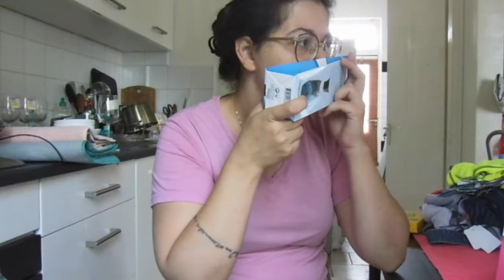Compras para Casa l Construindo uma vida 🇳🇱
Hoje mostrei para voces as comprinhas que eu fiz para casa, por que estou comprando tudo novo, e bom trocar as coisas ne geeeente!!!

◔ ◡ ◔ ENTRE EM CONTATO POR EMAIL ❥

um beijinho especial 💋

Mariana Muniz 👨‍👩‍👧‍👦